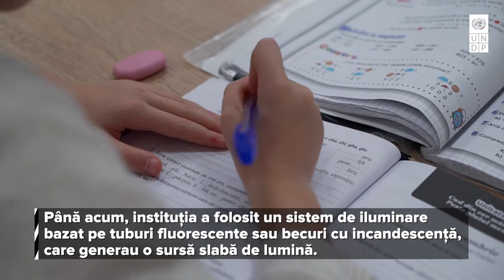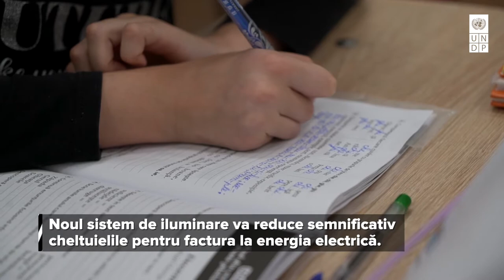Sistem de iluminare modern și eficient energetic la Liceul Teoretic Grătiești